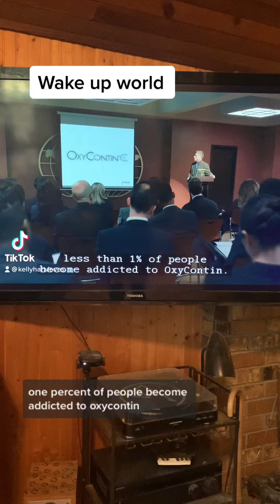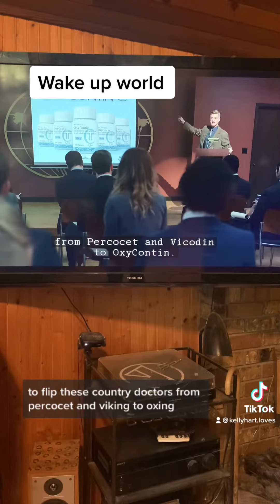Confirmation in programming